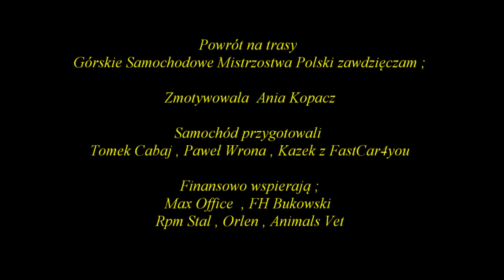25 Grand Prix Sopot Gdynia 2022 - Paweł Kopacz - Fiat 126p